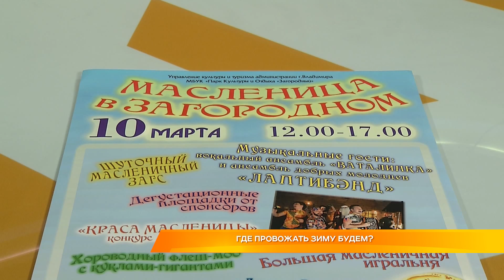Где провожать зиму будем?